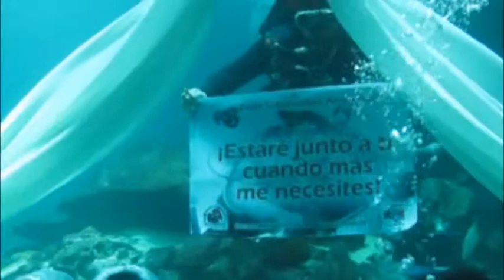Noticortos - Boda de Ana y Ángel